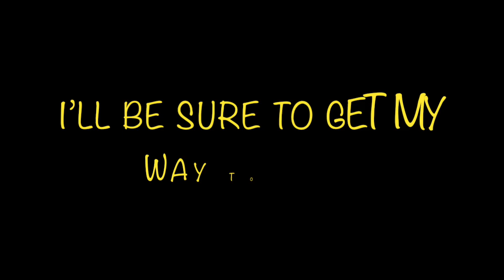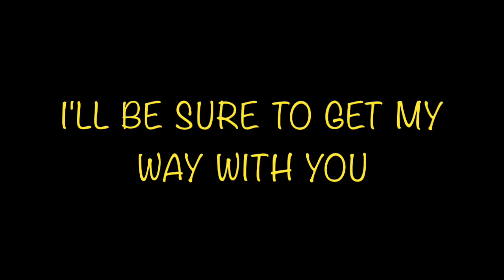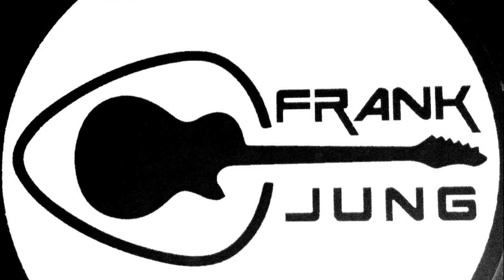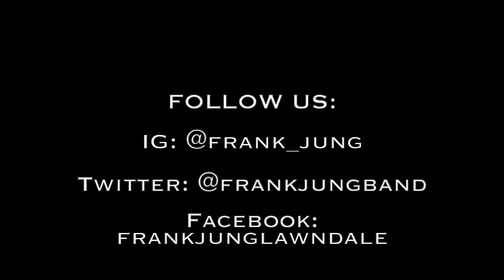“Next To You" - Lyric Video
Next To You -  Frank Jung